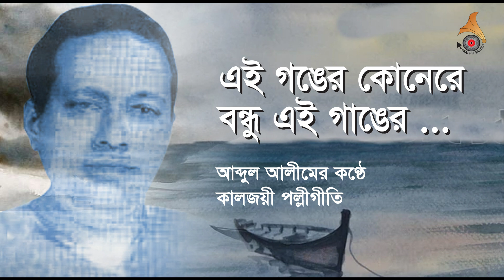এই গাঙের কোনেরে বন্ধু এই না গাঙের || শিল্পী: আব্দুল_আলীম || কালজয়ী পল্লীগিতি || Bengali Heritage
Graphic_Melody Present!!
গান : এই গাঙের কোনেরে বন্ধু এই না গাঙের
শিল্পী
কালজয়ী
Bengali Heritage
Lyric: Ei Ganger Konere Bondhu
Singer
বাংলাদেশের প্রাকৃতিক সৌন্দর্য ও গ্রামবাংলা বা পল্লিগীতি বাঙালীর মনকে ভীষণভাবে আকৃষ্ট করে। শিল্পী আব্দুল আলিম এর গাওয়া একটি বিখ্যাত গান

আব্দুল আলীম / Abdul Alim
আব্দুল আলীম (২৭ জুলাই ১৯৩১ - ৫ সেপ্টেম্বর ১৯৭৪) ছিলেন বাংলাদেশের লোক সঙ্গীতের একজন শিল্পী।  আবদুল আলীমের জন্ম ১৯৩১ সালের ২৭ জুলাই। তিনি বর্তমান পশ্চিমবঙ্গের (ভারত) মুর্শিদাবাদের তালিবপুর গ্রামে জন্মগ্রহণ করেন। ছোট বয়স থেকেই আলীম সঙ্গীতের প্রবল অনুরাগী ছিলেন। অর্থনৈতিক অনটনের কারণে কোনো শিক্ষকের কাছে গান শেখার সৌভাগ্য তার হয়নি। তিনি অন্যের গাওয়া গান শুনে গান শিখতেন; আর বিভিন্ন পালা পার্বণে সেগুলো গাইতেন। এভাবে পালা পার্বণে গান গেয়ে তিনি বেশ জনপ্রিয়তা লাভ করেন

Abdul Alim (27 July 1931 – 5 September 1974) was a Bangladeshi folk singer.[1] He won the Bangladesh National Film Award for Best Male Playback Singer in 1975 for playback in Sujan Sakhi. He was posthumously awarded the Ekushey Padak in 1977 and Independence Day Award in 1997 by the Government of Bangladesh.

আবদুল আলীমের বাবার নাম ছিল মোহাম্মদ ইউসুফ আলী। প্রাইমারি স্কুলে পড়বার সময় গ্রামোফোন রেকর্ডে গান শুনে গান গাইবার জন্য আগ্রহ জন্মে। ছোটবেলায় তার সঙ্গীত গুরু ছিলেন সৈয়দ গোলাম আলী। ঐ অল্প বয়স হতেই বাংলার লোক সঙ্গীতের এই অমর শিল্পী গান গেয়ে নাম করেছিলেন। মাত্র তেরো বছর বয়সে ১৯৪৩ সালে তার গানের প্রথম রেকর্ড হয়। রেকর্ডকৃত গান দুটি হলো "তোর মোস্তফাকে দে না মাগো" এবং "আফতাব আলী বসলো পথে"। এত অল্প বয়সে গান রেকর্ড হওয়া সত্যিই বিস্ময়কর। পরে তা আর বিস্ময় হয়ে থাকেনি, তিনি হয়ে উঠেছিলেন বাংলার লোক সঙ্গীতের এক অবিসংবাদিত-কিংবদন্তি পুরুষ। তার সাত সন্তানের মধ্যে সকলেই সংগীত শিল্পী। পরবর্তীকালে তিনি কলকাতায় যান এবং সেখানে আব্বাসউদ্দিন ও কাজী নজরুল ইসলামের সাথে সংশ্লিষ্ট হয়ে গান করেছেন। তিনি লোক ও শাস্ত্রীয় সঙ্গীতের উপর দীক্ষা নিয়েছেন বেদারউদ্দিন আহমদ, ওস্তাদ মোহাম্মদ খসরু, মমতাজ আলী খান, আব্দুল লতিফ, কানাইলাল শীল, আব্দুল হালিম চৌধুরী প্রমুখের কাছে। লেটো দলে, যাত্রা দলে কাজ করেছেন।

দেশ বিভাগের পরে আব্দুল আলীম ঢাকায় চলে আসেন এবং রেডিওতে স্টাফ আর্টিস্ট হিসেবে গান গাইতে শুরু করেন। তিনি পরে টেলিভিশন সেন্টার চালু হলে সেখানেও সঙ্গীত পরিবেশন শুরু করেন। এছাড়াও তৎকালীন বাংলাদেশের প্রথম চলচ্চিত্র ‘মুখ ও মুখোশ’ সহ বিভিন্ন বাংলা চলচ্চিত্রে আব্দুল আলীম গান করেছেন। সবচেয়ে উল্লেখযোগ্য চলচ্চিত্রটি হলো ‘লালন ফকির’। সব মিলিয়ে প্রায় ৫০০টির মতো গান রেকর্ড হয়েছিল তার। আব্দুল আলীম তার আধ্যাত্মিক ও মরমী মুর্শিদী গানের জন্য অমর হয়ে থাকবেন। কবি ও বাংলার লোক সঙ্গীতের গবেষক কবি আসাদ চৌধুরী বলেন, "সমাজাটকে যাঁরা জাগিয়েছেন আব্দুল আলীম তাঁদের একজন"। পেশাগত জীবনে আবদুল আলীম ছিলেন ঢাকা সঙ্গীত কলেজের লোকগীতি বিভাগের অধ্যাপক।

তিনি প্রায় ৫০ টি ছবিতে নেপথ্যে কন্ঠশিল্পী ছিলেন। যেমন-
• মুখ ও মুখোশ
• এদেশ তোমার আমার
• জোয়ার এলো
• সুতরাং
• পরশমনি
• বেদের মেয়ে
• রূপবান
• সাত ভাই চম্পা
• পদ্মা নদীর মাঝি
• লালন ফকির
• সুজন সখী ।। ইত্যাদি

আব্দুল আলীম বেশ কয়েকটি জাতীয় পুরস্কার পেয়েছেন; এগুলোর মধ্যে উল্লেখযোগ্য হচ্ছে :
• একুশে পদক (১৯৭৭, মরণোত্তর)
• স্বাধীনতা দিবস পুরস্কার (১৯৯৭, মরণোত্তর)
• জাতীয় চলচ্চিত্র পুরস্কার (শ্রেষ্ঠ গায়ক ; সুজন সখী) (১৯৭৫, মরণোত্তর)
• প্রেসিডেন্ট প্রাইড অব পারফরম্যান্স পুরস্কার(১৯৬০)
• বাচসাস (শ্রেষ্ঠ গায়ক ; লালন ফকির)(১৯৭২-১৯৭৩)
• পূর্বাণী চলচ্চিত্র পুরস্কার (শ্রেষ্ঠ গায়ক : সুজন সখী)(১৯৭৫, মরণোত্তর)
• চ্যানেল আই মিউজিক অ্যাওয়ার্ডস (২০২১, মরণোত্তর)
• চিত্রালী চলচ্চিত্র পুরস্কার (১৯৭৫, মরণোত্তর

Please like to Share comments...!!! We upload...!!

Uploaded for listening pleasure only. No intention to infringe  the copyright.
For More Videos Click The Link Given Below :